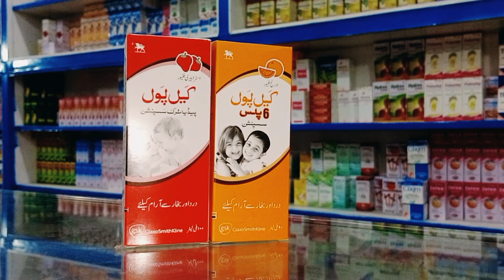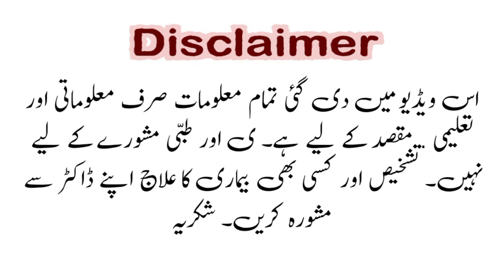syrup calpol&Calpol6plus uses and price in pakistan#viral#viralvideo@informission